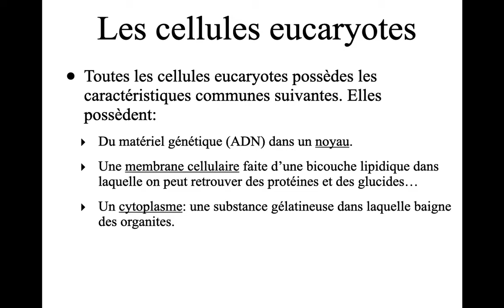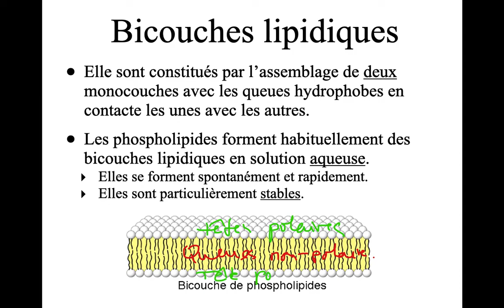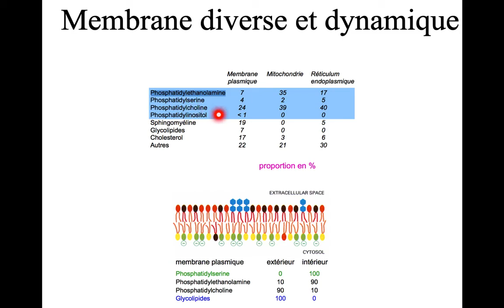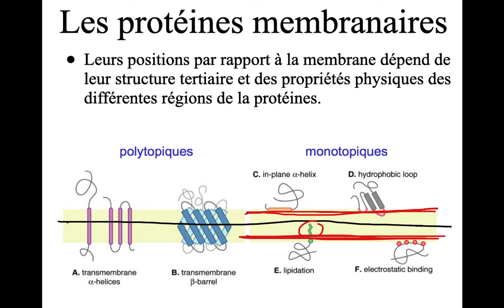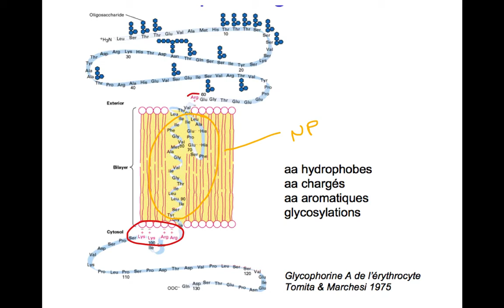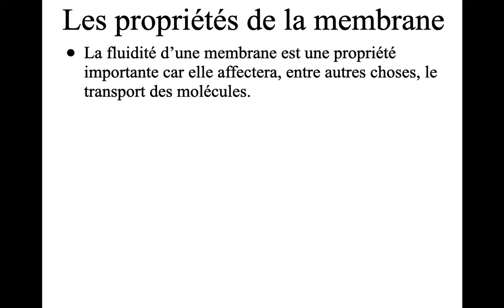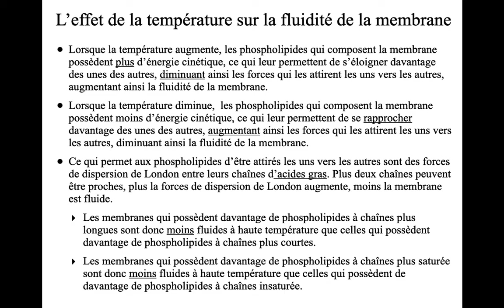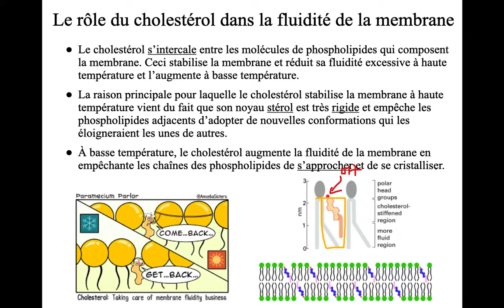SBI4U-Unité 1-Le modèle de la mosaïque fluide